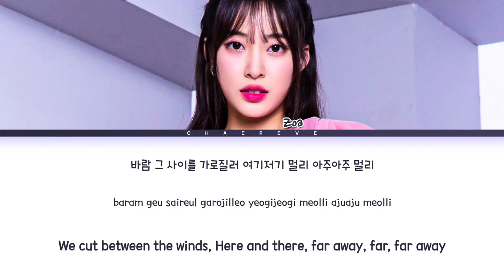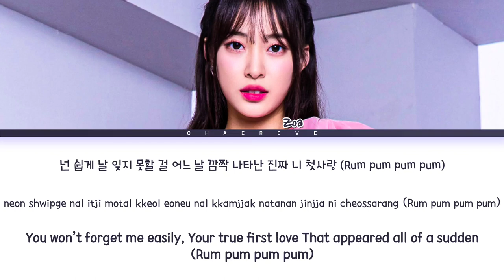[Queendom Puzzle] ZOA After School + Rum Pum Pum Pum Lyrics (Color Coded Lyrics)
All Administrated by MNET

≈ Artist: ZOA (Weeekly)
≈ Song: After School + Rum Pum Pum Pum (original: f(x))
≈ Album: -
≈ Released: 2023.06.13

queendom puzzle
zoa
zoa topic
zoa lyrics
zoa after school
zoa rum pum pum pum
zoa after school rum pum pum pum
zoa after school rum pum pum pum lyrics
zoa after school rum pum pum pum color coded lyrics
zoa after school rum pum pum pum audio
zoa after school rum pum pum pum live
zoa after school rum pum pum pum concert
zoa after school rum pum pum pum music video
zoa after school rum pum pum pum mv
zoa after school rum pum pum pum teaser
zoa after school rum pum pum pum line distribution
zoa after school rum pum pum pum cover
zoa after school rum pum pum pum reaction
zoa after school rum pum pum pum instrumental
zoa after school rum pum pum pum karaoke
zoa after school rum pum pum pum inst
zoa after school rum pum pum pum English version
zoa after school rum pum pum pum Korean version
zoa after school rum pum pum pum Japanese version
zoa after school rum pum pum pum Chinese version
Chaereve
차레브